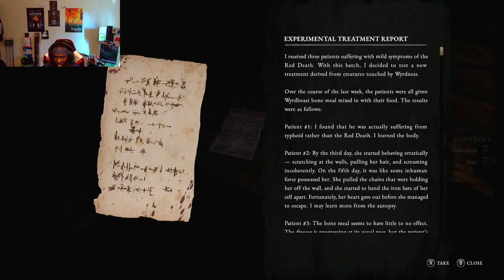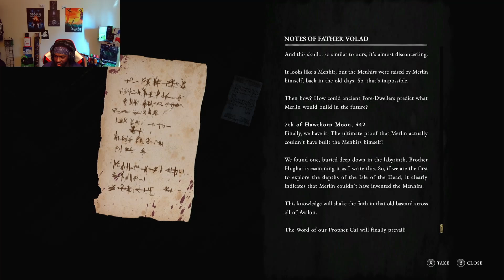Tainted Grail: The Fall Of Avalon Demo On Xbox Series x